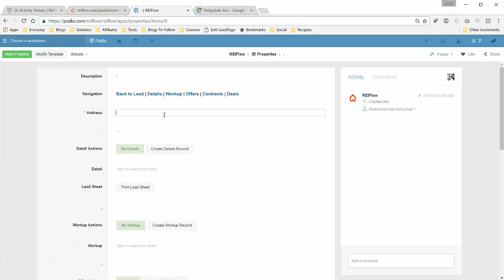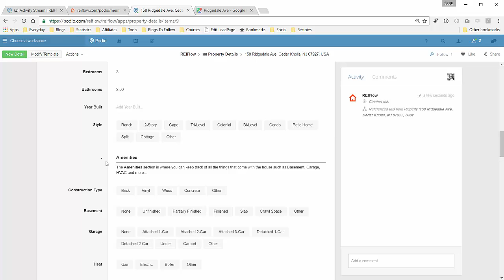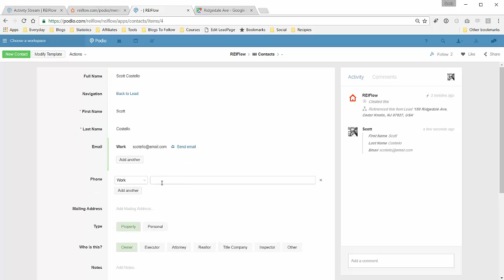REIFlow Demo - Adding Lead Through Dashboard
This is a demo video showing how to add a lead into REIFlow from the Podio Activity Dashboard.